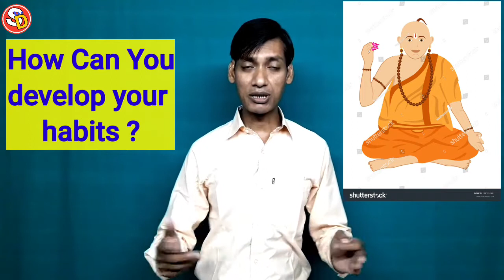How Can You Ensure Your Future 🔥 Mystery Open आप अपना भविष्य कैसे सुनिश्चित कर सकते हैं ?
नमस्कार दोस्तों
इस विडियो में आप सभी को बहुत ही इंपॉर्टेंट संदेश दिया गया है कि आप अपना भविष्य कैसे सुनिश्चित कर सकते हैं। अच्छी आदतें अपनाकर आप गलत आदतों को कैसे छोड़ सकते हैं आप लोग इस वीडियो को देखकर भरपूर लाभ उठाएं। धन्यवाद।

How Can Learn you anything.